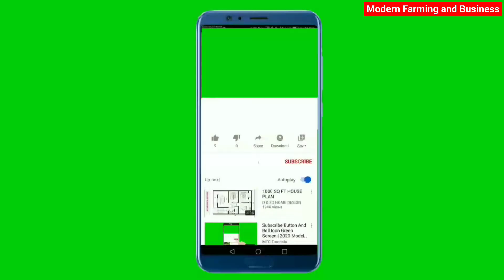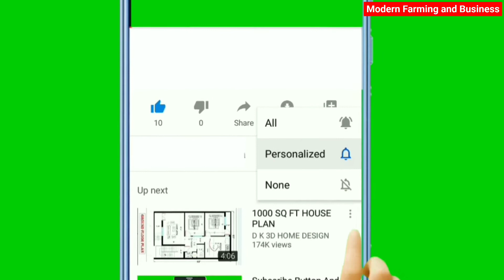😯जनावरांना पडणाऱ्या आसाडीचा घरगुती अवघ्या 5 मिनिटात वीलाज/घरगुती विलाजाला प्राधान्य द्या.👍🔥